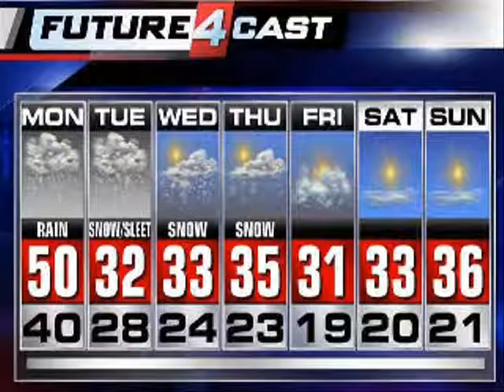News 18 Zone Sunday WebCast At 11:00 Pm Eastern On 3/2/08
News 18 Zone Webcast